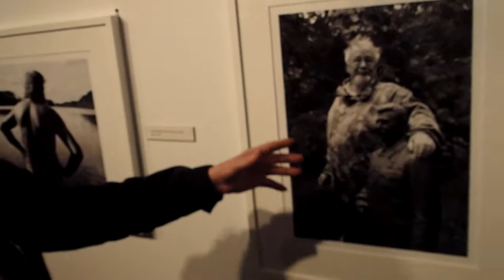P3252117.MP4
Valokuvaaja, akateemikko Caj Bremer esittelee näyttelyään Keski-Suomen museossa Jyväskylässä sunnuntaina 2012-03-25. Mm. Allan Hagert, Tuula Saarto, Urho Kekkonen (Napoleon), Martti Talvela, Aino Sibelius, Alli Paasikivi, Paavo Haavikko ja Stalin, Heinäveden murhien käräjäoikeudenkäynti, Köyhyys savupirtissä, Paalasmaan hukkumiset, Pelimanni ja Lohjan tanssit, Suomen Elvis Presley-kilpailun kakkonen. Lisää osoitteessa